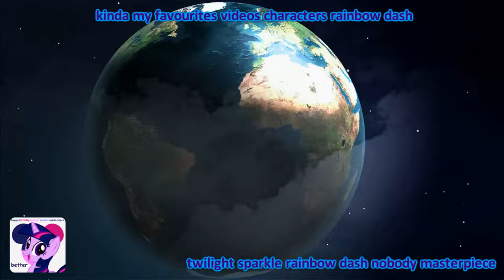[Request] Logos Random Has A Sparta High Speed Madness Madhouse SFP Remix (V59)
3 tahun yang lalu Made in. 8 Mei 2021

Requested by TehLuigifanAzurLaneSMCSpartan227

60 Next Video: Nobody

61 Next Video: CTS Int'l Corporation (CTS Syndicate)

62 Next Video: DavidLogoEditor

63 Next Video: XboxMinion Da Spartan In The World

64 Next Video: BlueJay The Epic Youtuber HD

65 Next Video: Nobody

66 Next Video: BlueJay The Epic Youtuber HD

67 Next Video: GTRBFDIP 2024

68 Next Video: Nobody

69 Next Video: LuigiFan

70 Next Video: Nobody

71 Next Video: Nobody

72 Next Video: Nobody